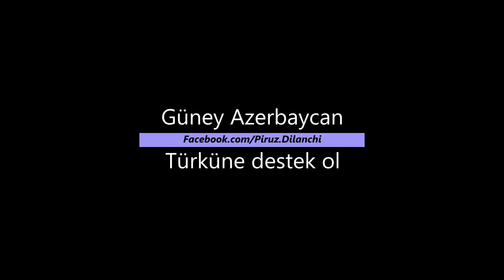Güney Azerbaycan Milli Özgürlük Hareketi (CAMAH) - Piruz Dilençi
Bizi seven dostlardan biri, Yaşar bey bir vido hazırlamış ve paylaşması içen bize göndermiştir.
Yaşar beye teşekkür ederek, vidoyu yayınlıyoruz.